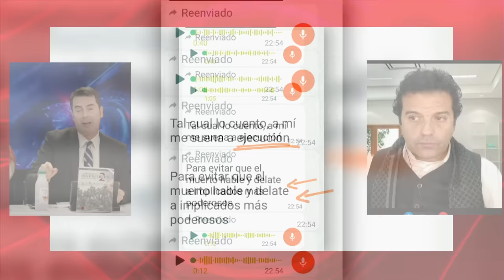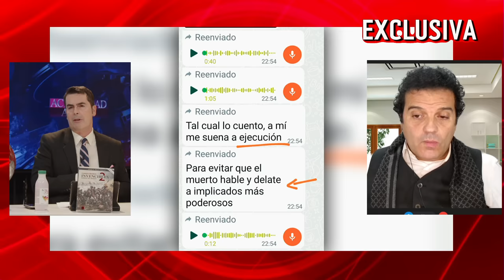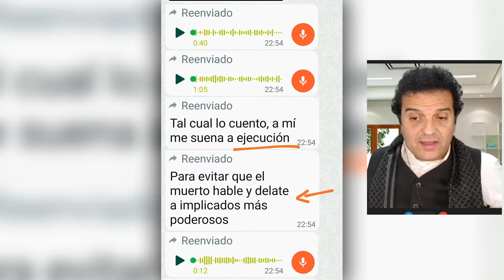💥ÚLTIMA HORA💥EJECUTADO el posible SICARIO del intento de asesinato contra VIDAL-QUADRAS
Ayer a las 19.30, en plena calle del Camino de la Malahá, Alhedín, Granada, fue encontrado muerto uno de los sospechosos con 4 disparos de escopeta en el pecho.

El inmueble en el que se encuentra está bajo la propiedad de un representante del PSOE, y la información policial indicó en un medio regional que las dos cámaras de vigilancia situadas cerca fueron "manipuladas manualmente" hace dos días para, sospechan, "evitar grabar a los responsables del asesinato", como relató el experto Gabriel Araujo anoche en DISTRITOTV.

Según informes de la policía, la pesquisa fue 'filtrada' internamente, lo que llevó a las 3 detenciones en Málaga y Granada.

Aunque esta Comunidad está verificando esta información, los datos del supuesto cuerpo coinciden con los proporcionados por Alvise Pérez hace dos semanas: un hombre proveniente de Francia de origen árabe-norteafricano, con historial criminal en Francia y en busca y captura por asesinato.

Además, concuerda con la información suministrada ayer por el hombre arrestado ayer en Lanjarón, durante un lapso de más de tres horas, como uno de los implicados en el intento de homicidio.

Ayer, esta misma persona detenida colaboró en la inspección de una segunda residencia en el área de Lanjarón.